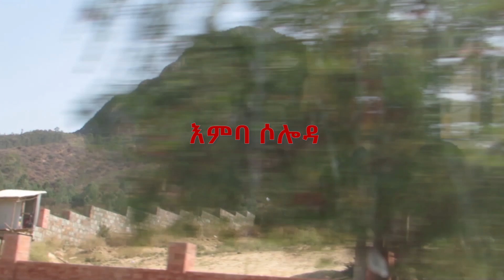Tigray and Eritrean Street Interview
©Copyright: Meley Tube
እንኳዕ ብሰላም መፃኹም
ኣብዚ ቻናል ሓደሽቲን መዘናጋዕትን ቪድዮታት ትረኽቡ